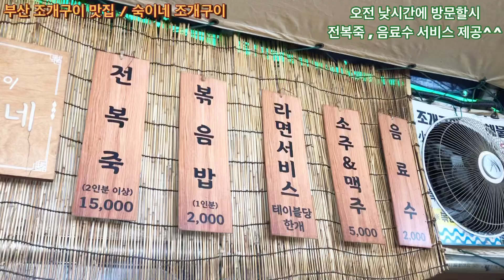[부산맛집 숙이네조개구이] 암남공원맛집 숙이네 ~ 서비스 , 맛 , 잊을수 없는 곳 ! 강추!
부산 서구 암남동 620-24